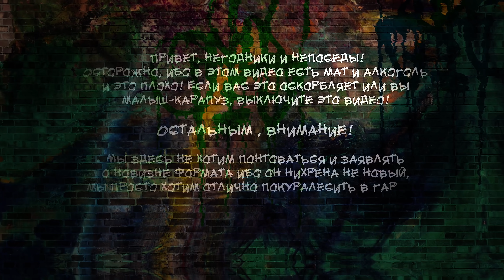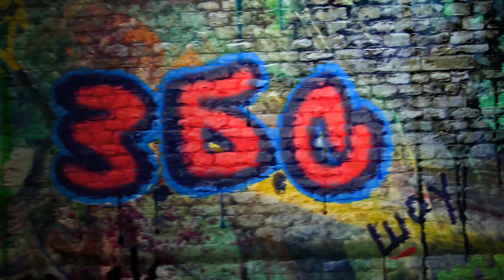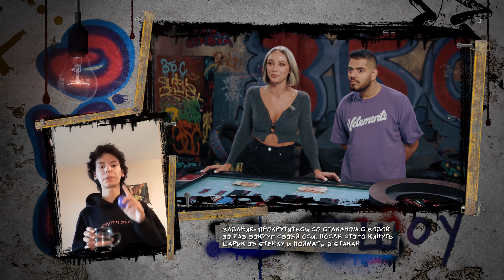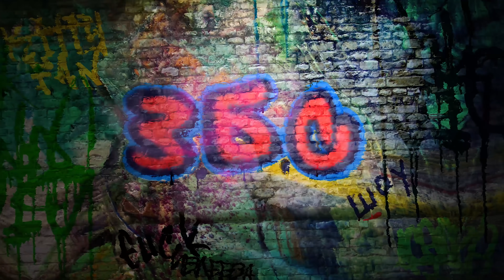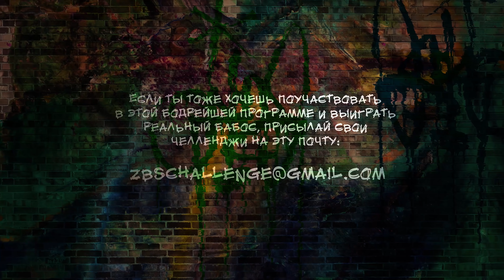Роман Каграманов x Ивлеева//З.Б.С. ШОУ #7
Слушай мой плейлист «На контрасте» и ещё более 4 млрд плейлистов в Spotify:

НАШИ ПРАВИЛА.

 1. Звездный гость играет на свои деньги, Настя на свои. В этом выпуске каждый начинает игру с банком от 100 тысяч рублей и выше. От выпуска к выпуску стартовый банк может меняться.
 2. Настя и гость по очереди крутят рулетку. Выпавшее на ней число определяет номер карточки с челленджем.
 3. Настя и гость по очереди предлагаю ставки. Суть ставки проста - за сколько денег ты сможешь повторить челлендж.
 4. Если Настя или гость не могут повторить челлендж - сумма финальной ставки отправляется автору челленджа.
 5. Если Настя повторяет челлендж, звездный гость выплачивает ей ее ставку. И наоборот, если челлендж выполняет гость.
 6. Когда Настя успешно выполняет челлендж - ее выигрыш отпраявляется в банк шоу. В конце сезона банк будет разыгран между лучшими челленджами.
 7.  Если у одного из участников (Насти или гостя) не получается сделать челлендж, один раз за программу они могут друг другу помочь и постараться выполнить челлендж за соперника.
 8. В случае успешного выполнения не своего челленджа, половина финальной ставки в любом случае отправляется автору челленджа.